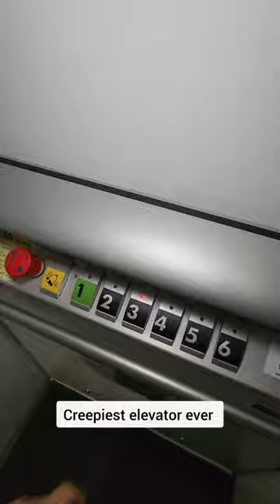Never expected our airbnb to be in a crepe shop, yet here we are 😂